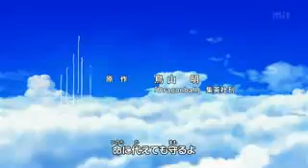dragon ball kai opening